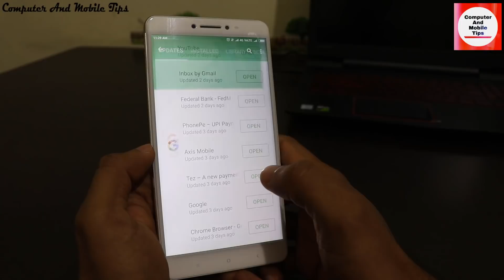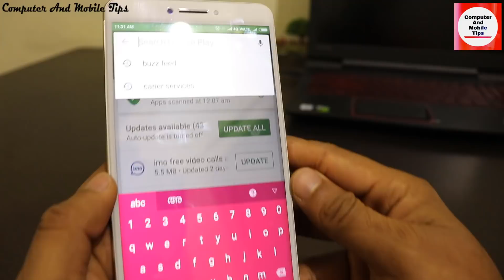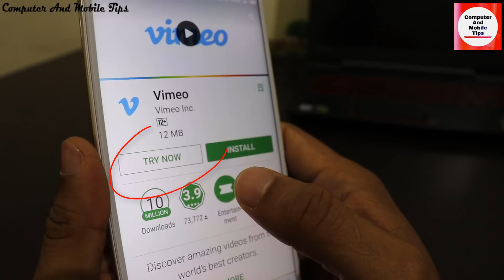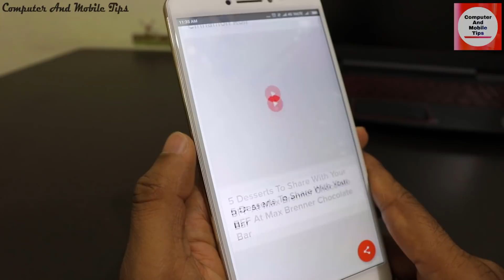TOP SECRET Of GOOGLE PLAY STORE-Try now features Big update-Computer and mobile tips